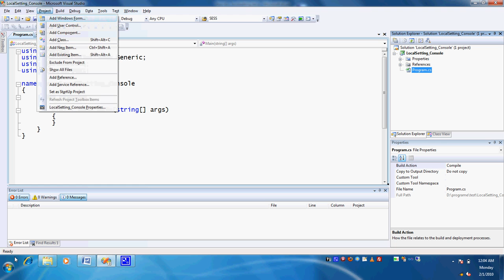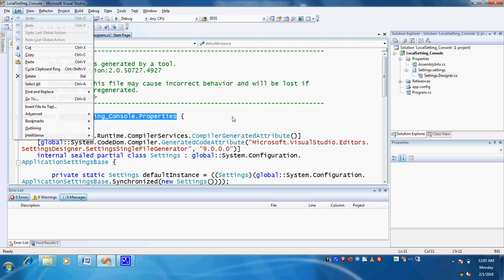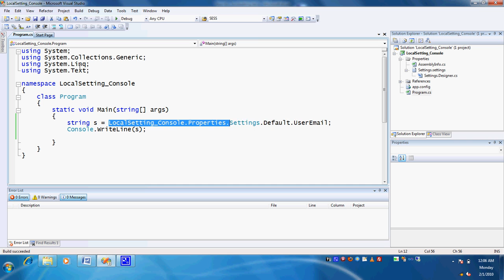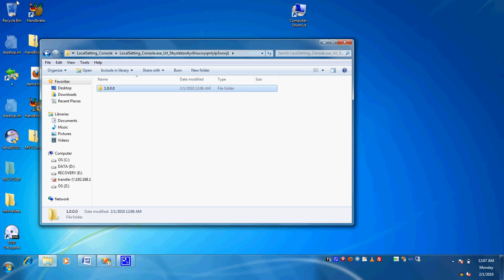How to... read or write local settings for an .NET application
This video shows you how to write or read local settings(per user) for an .NET application.